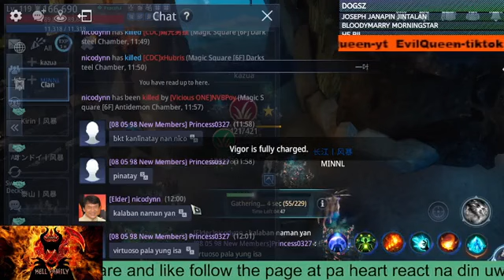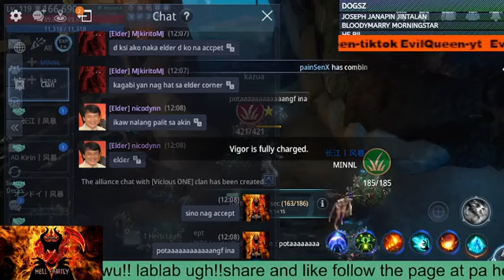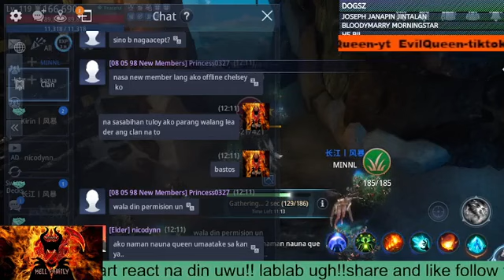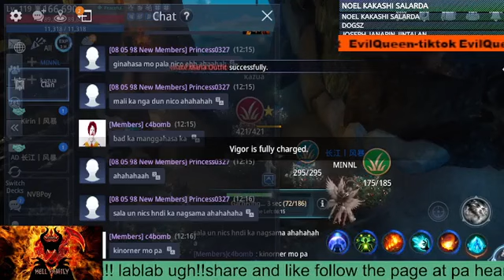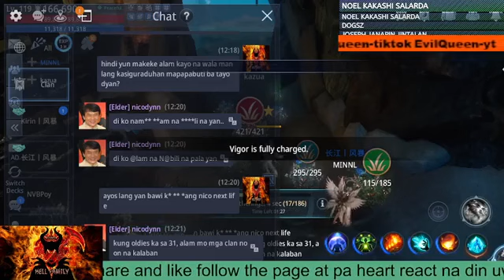If she wants to enjoy her, she will not be polite